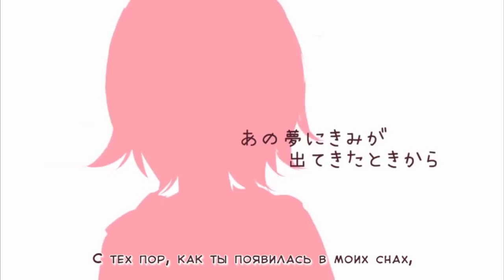Kagamine Rin (Len) - Melancholic (rus sub)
Original by Junky
Cover by macozi

♦ Труженикам на чай:
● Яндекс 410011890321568